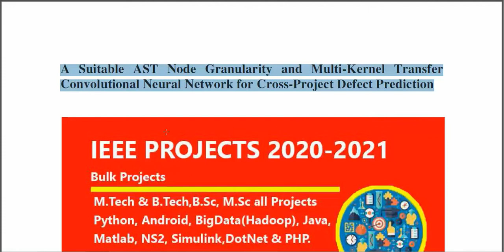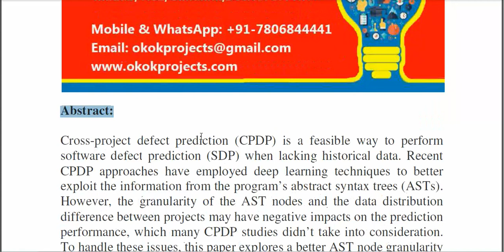A Suitable AST Node Granularity and Multi Kernel Transfer Convolutional Neural Network for Cross Pro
From Our Title List the Cost will be,
Python=4000/-
Java Project=2000/-
Support Including Packages
 * Complete Source Code
 * Complete Documentation
 * Complete Presentation Slides
 * Flow Diagram
 * Database File
 * Screenshots
 * Execution Procedure
 * Readme File
 * Video Tutorials
 * Supporting Softwares
Support Specialization
 * 24/7 Support
 * Ticketing System
 * Voice Conference
 * Video On Demand
 * Remote Connectivity
 * Document Customization
 * Live Chat Support